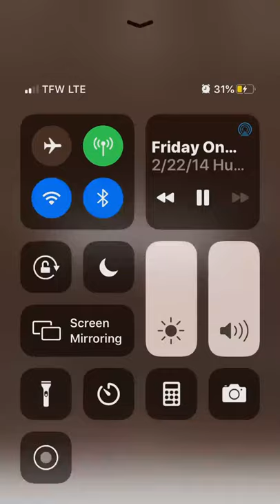Announcement: August 12, 2020 SiriusXM / E Street Radio - "From My Home To Yours" Episode 10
Announcement: August 12, 2020 SiriusXM / E Street Radio - "From My Home To Yours"

'In Dreams': the 10th episode of Bruce's 'From My Home To Yours' is a special night-time edition; this time it's airing on E Street Radio/SiriusXM from midnight on Friday 14 August (ET).